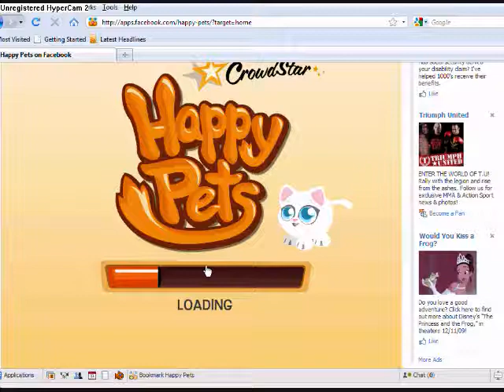Happy pets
im on level 5 now